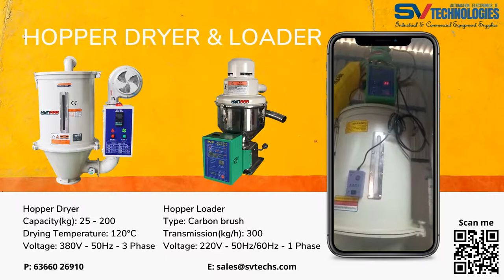HYNAAR Plastic Hopper Dryer & 1 Phase Auto Vacuum Loader for Injection Molding Machine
HYNAAR brings you quality and precise plastic pellets hot air hopper dryer with vacuum loader for injection machine, not only as one of the best supplier but also one of the leading service engineer in India.

Hopper Dryer with Plastic Loading Machine Auto-loader for Injection Molding Machine

Hopper dryers are the most efficient and rapidly economical and applied machine to dry the plastics material, it can dry the wet material for package, transportation of recycle, all the models can choose to add the 24-hour timer, a week timer or microcomputer control (containing P.I.D) temperature automatic controller,99-hour time, fault indication.

Features:
1. Adopting hot air diffuser device with high performance of diffusing hot are evenly to keep the plastic dry evenly and increase the dry efficiency.
2. Special bend design of hot-blast main avoids the accumulation of dust at the bottom of the tubular electric heating element and also avoids the fire.
3. Inner hopper and all the internal parts are med of stainless steel.
4. The separated design of the pail and the bottom of Hooper is convenient to clear and changing material.
5. Adopt proportional deviation indication thermostat to control the temperature accurately
6. Double overheating protection can avoid the accidents caused by people or machine.
7. All models can choose preheating timer, microcomputer control or double temperature protection hopper.

Hopper Loader Plastic Loading Machine Auto-loader for Injection Molding Machine automatic suction machine, a kind of auxiliary equipment, can be used together with kind of plastic machines and hot-wind drying machines

Features:
1. Microprocessor for ease of use and accurate control.
2. Stainless hopper receiver ensures no material contamination.
3. Motor overload protector ensures long service life of motor.
4. OAL-s loaders adopts stainless steel mesh thus avoid damage to the motor.
5. Complete safety protection function device, like electricity indicator, phase-reversing alarm, material shortage and motor overloading alarm.

SV Technologies
Products like...
CNC Automation
CNC Controllers – Milling and Turning
Plasma/Flame Controller

Hopper Dryer
Hopper Loader
Plastic Color Mixer
color mixer
Plastic Crusher
Plastic Shredder
Mold Temperature Controller
Industrial Chiller

HYNAAR - Injection Auxiliary Equipment’s